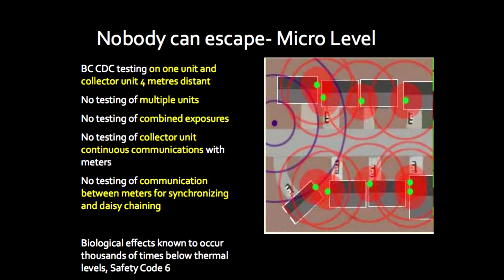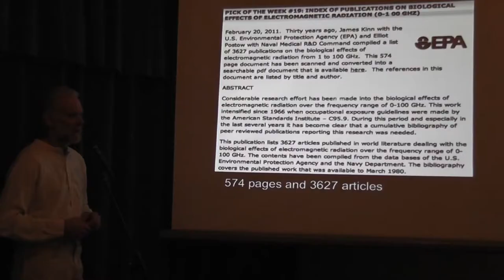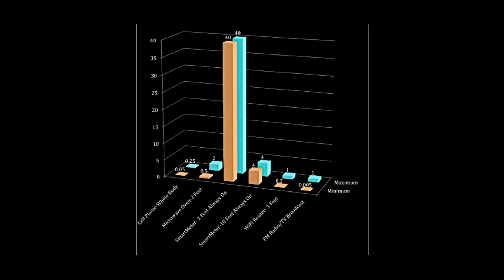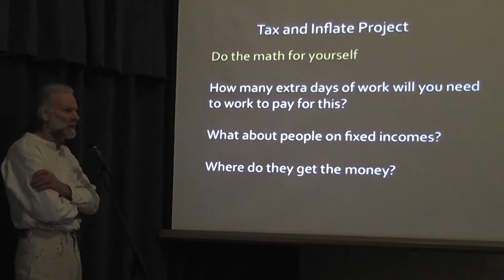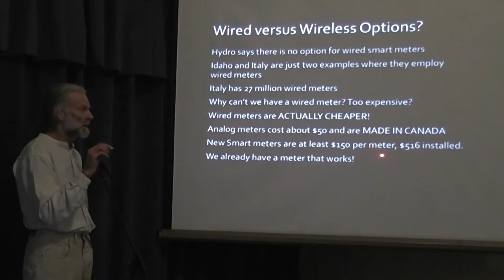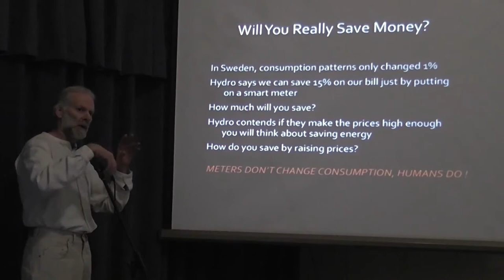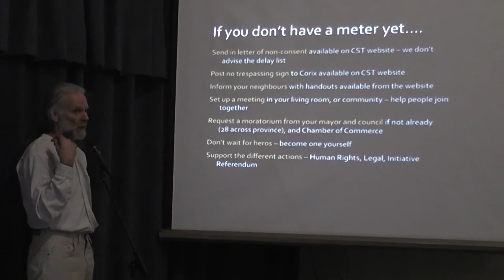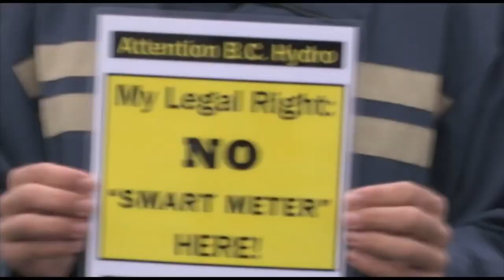Smart meter Presentation in Vernon BC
D3.2  Smart Meter Presentation in Vernon BC, Feb 6 2012.
About the financial, security, health, safety, and other implications of smart meters.